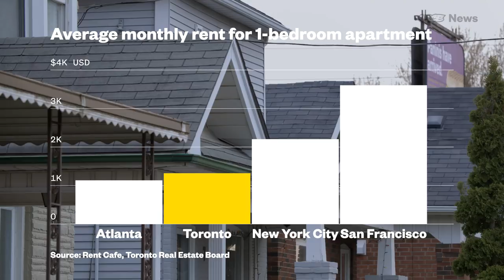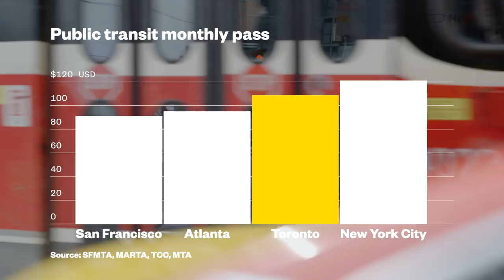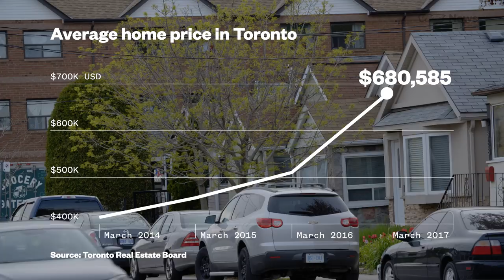What It Costs To Live in Toronto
Canada is often lauded for its healthcare system but if you’re trying to buy a place in Toronto, the housing market can be daunting. Home prices jumped by 33.2% in March 2017 from March 2016. Beyond real estate costs, how are Torontonians keeping up? We spent a day with Toronto native, Jalisa Luces-Mendes, a part-time researcher and fashion line owner.

Coming from a family involved in real estate, Jalisa dreamt of owning a home by the age of 26 which she says is now not attainable. She added, “I still can’t afford to live in my own family’s property.”

According to the Economist's latest Cost of Living Index, Toronto ranks 86th out of 133 major cities surveyed however the index doesn’t account for housing costs.